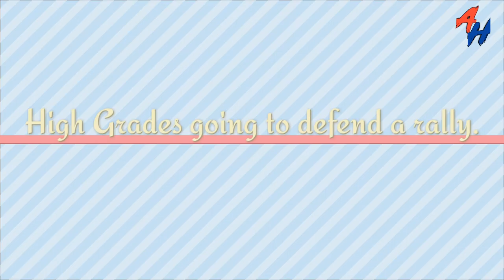Lords Mobile Rally on 1B online castle and 9 rallies more | War Rallies | Amir Hasan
Hey everyone,
This time I am showing you 10 rallies,
including a rally on a 1b might online target.